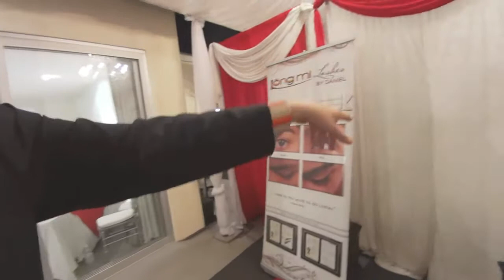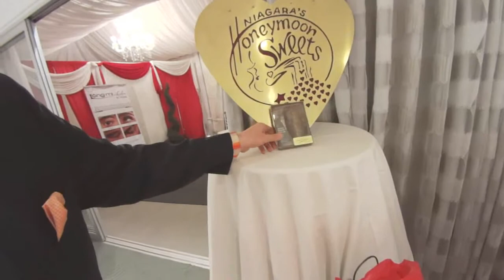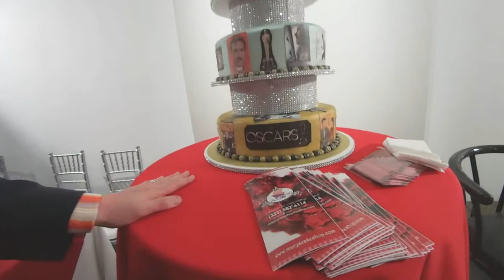Inside Roger Neal's Style Hollywood Beauty & Couture Suite Oscars 2014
Roger Neal takes Joyce Chow of MBN Newsvideoweb on a tour after hours inside Roer Neal's Style Hollywood Beauty and Couture Suite celebrating the 86th Academy Awards. It's the end of day 1 of a 3 day suite.